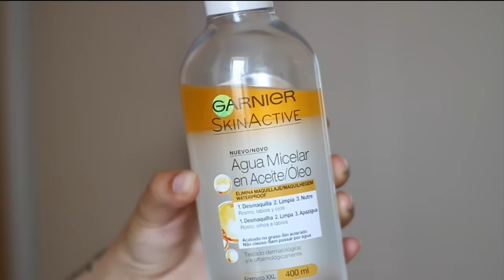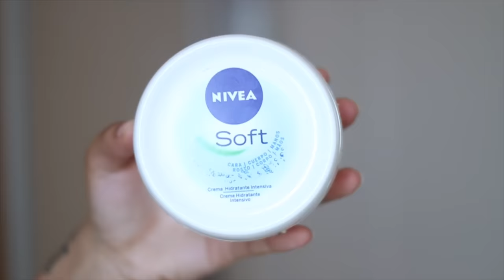Rotina Matinal Férias de Verão | Rapariga dos Saltos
Enviam-me as vossas cartas:
Correio:
Glória Maria Borrego Dias
Apartado 13
EC Gouveia
6290-909 Gouveia

Câmera de Vlogs: Canon G7X
Câmera: Canon 70D
Lente: 50mm 1.8
Editor: Final Cut Pro X